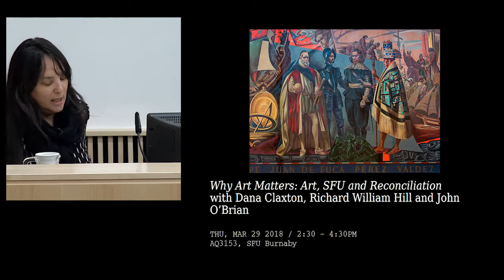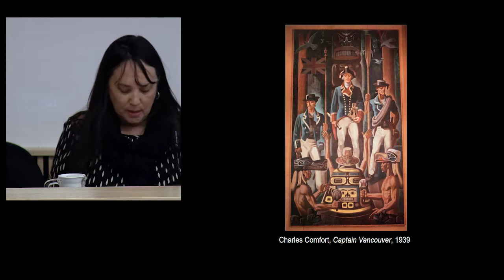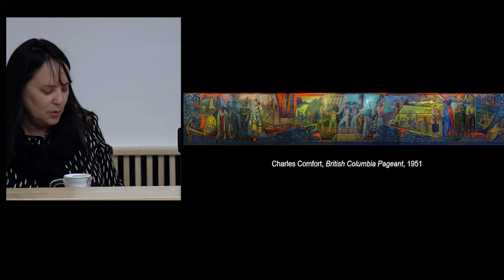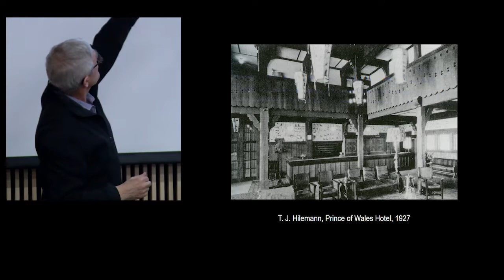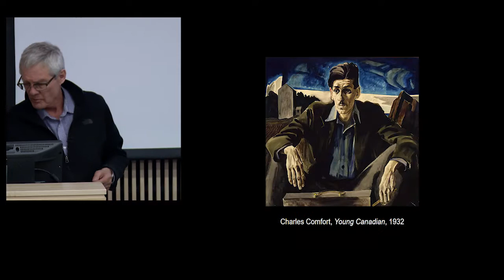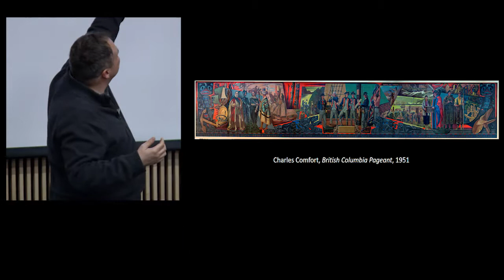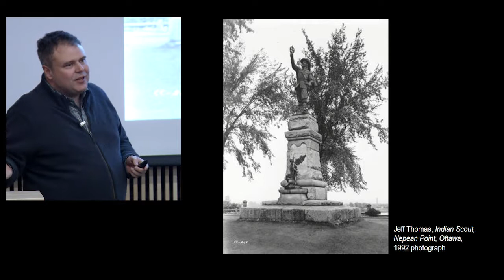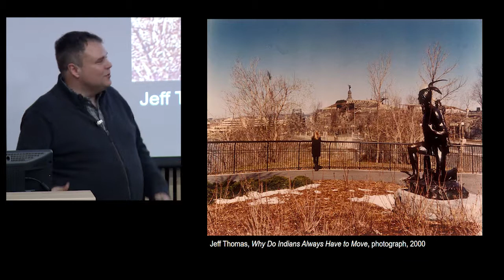Panel Discussion | Why Art Matters: Art, SFU and Reconciliation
Panel with Dana Claxton, Richard William Hill and John O'Brian

Art is essential to our understanding of the world's rapidly shifting cultural, political and environmental topography and offers ways of thinking toward various futures. Simon Fraser University recently released a report from its Aboriginal Reconciliation Council that articulates art as an essential component in the dialogue around reconciliation and calls for a meaningful engagement with the work shown on campus.

A large number of works from the SFU Art Collection are publically displayed on SFU's Burnaby campus. Works that are insensitive to Indigenous culture and history, such as those by Canadian artists Charles Comfort and John Innes, are currently installed alongside works that approach questions of Indigenous identity and politics by Marianne Nicolson, Bill Reid and Edgar Heap of Birds.

When a large mural by Charles Comfort entitled British Columbia Pageant (1951) was installed at SFU in 2004 it was met with protests from faculty and students opposed to its representation of Indigenous history in this province. Since that time, there have been works installed in response to the controversy in order to create dialogue, but there is a larger question now as to whether the work should be removed. Embedded within this discussion is the original commission of the mural by TD Bank and SFU's acquisition of it in the early 2000s, raising questions of institutional power and responsibility.

Bringing together artist Dana Claxton and the art historians/curators Richard William Hill and John O'Brian, this panel will consider why and how art matters in this discussion. Beyond illustration and propaganda, how does art's complex thinking support our changing landscape and the representation of Indigenous culture? In the context of a pedagogical institution, what is art's role?

Panelists:

Dana Claxton is an artist from the Lakota First Nations-Wood Mountain reserve in Southwest Saskatchewan. She lives and works in Vancouver, where she is an Associate Professor in the Department of Art History, Visual Art and Theory at the University of British Columbia. Her work has been shown at SFU Galleries' Audain Gallery, Vancouver; Museum of Modern Art, New York; Metropolitan Museum of Art, New York; Walker Art Centre, Minneapolis; Eiteljorg Museum, Indianapolis; and the Museum of Contemporary Art, Sydney. She has participated in the 17th Biennale of Sydney, 2010; La Biennale de Montréal, 2007; and Le Havre biennale d'art contemporain, 2006.

Richard William Hill is Canada Research Chair in Indigenous Studies at Emily Carr University of Art and Design. Prior to that Hill taught full time in the Art History program at York University (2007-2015). As a curator at the Art Gallery of Ontario, he oversaw the museum's first substantial effort to include Indigenous North American art and ideas in permanent collection galleries. Hill's essays on art have appeared internationally in numerous books, exhibition catalogues and periodicals. His column Close Readings, featuring extended reviews of contemporary Indigenous art, ran in Fuse and C magazines. He also has an irregular column at canadianart.ca. He is currently on the editorial board of the journal Third Text.

John O'Brian is Professor Emeritus, Art History at the University of British Columbia. He publishes on modern art history and criticism, including Canadian art history, and is the author, co-author, or editor of eighteen books and more than sixty articles. His current research is on nuclear photography in North America and Japan and he has curated several exhibitions on this topic. His books include Beyond Wilderness (2007), edited with Peter White; Ruthless Hedonism: The American Reception of Matisse (1999); Voices of Fire: Art, Rage, Power, and the State (1996), co-edited with Bruce Barber and Serge Guilbaut; The Flat Side of the Landscape (1989); Degas to Matisse (1988); and David Milne and the Modern Tradition of Painting (1983). He is also the editor of the four-volume edition of Clement Greenberg: The Collected Essays and Criticism (1986 and 1993).

Co-presented with First Nations Studies and supported by SFU's Department of External Relations.